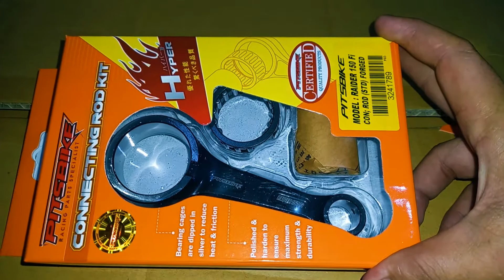Raider150 f.i connecting rod Forged - Pitsbike Racing